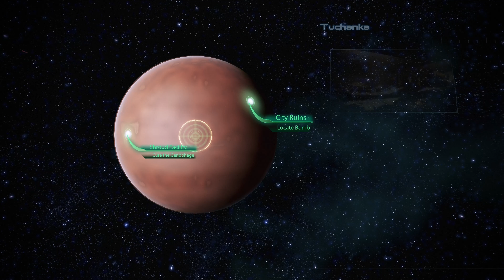Mass Effect Legendary Edition - ME3 Part 12 Tuchanka: Bomb [4K UHD 60fps]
Mass Effect Legendary Edition is a compilation of the video games in the Mass Effect trilogy: Mass Effect, Mass Effect 2, and Mass Effect 3. It is being developed by BioWare with assistance from Abstraction Games and Blind Squirrel Games, and published by Electronic Arts. All three games were remastered, with visual enhancements, technical improvements, and gameplay adjustments. Mass Effect, the first game of the trilogy, has received more extensive upgrades than its counterparts, specifically with regard to combat mechanics, vehicle handling, and loading times.

The Mass Effect trilogy takes place in a fictional version of the Milky Way towards the end of the 22nd century. In 2148, humanity discovered an alien outpost on Mars, and learn that Charon is actually an alien artifact known as a "mass relay" that enables faster-than-light travel to other mass relays located across the galaxy. Humanity comes into contact with numerous other space-faring alien species, some far more advanced than humans. Humanity's first encounter resulted in the First Contact War, but the Council, a ruling body for the galaxy, intervened to achieve peace and welcomed humanity. Among the main species humanity meets include: the asari, a race of peaceful monogendered beings closely resembling blue-skinned human women; the salarians, an amphibious species with considerable technological and intellectual prowess; and the turians, a heavily militaristic race of raptor-like humanoids who fought humanity in the First Contact War. The center of the Council's governing power is the Citadel, another artifact and a massive space station that, like the mass relays, were made by a race known as the Protheans believed to be the progenitor race for all species but long since disappeared. Over the next few decades, humanity is given access to new technology, allowing them to colonize new planets, and they are made part of the Citadel Security (C-Sec) forces, a highly regarded position that other species had been long waiting for and take resentment over. Numerous other inter-species conflicts remain active at the time of the first game, results of past wars and conflicts.